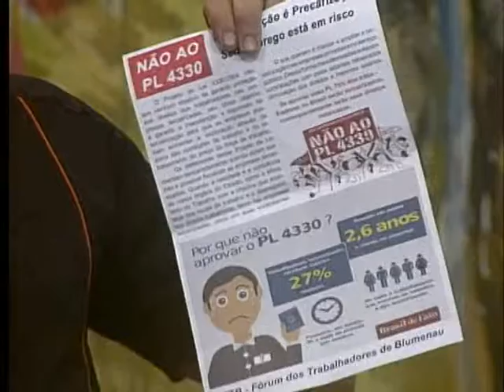Cidadania em Debate - Trabalhador - Bloco 2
Para comemorar o dia do trabalhador, os convidados do programa são Vivian Kreutzfeld, presidente da Sintrafit e Leandro Spezia, presidente do Sindicato dos Bancários. Os dois vem ao Cidadania pra falar um pouco sobre as conquistas e desafios da classe trabalhadora.